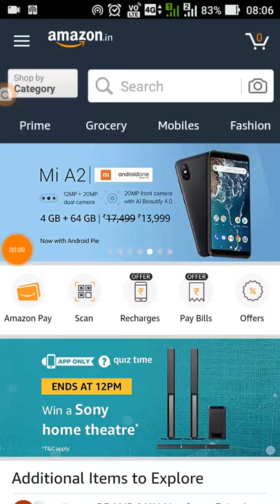Amazon Quiz Answers Today | 10 January 2019 | Win Sony Home Theatre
AMAZON QUIZ 10/01/2019

Todays Questions (all answers in video) :

1. A coup in Libya in 1969, brought which dictator to power?
2. What was the name of the ship Christopher Columbus sailed from Spain to the ‘New World’ in 1492?
3. In hospitals, Nephrology departments generally treat medical issues related to which organs of the body?
4. Where in the human body is the femur located?
5. What food makes up a majority of the giant panda’s diet?

todays amazon quiz answers,
10 jan 2019,